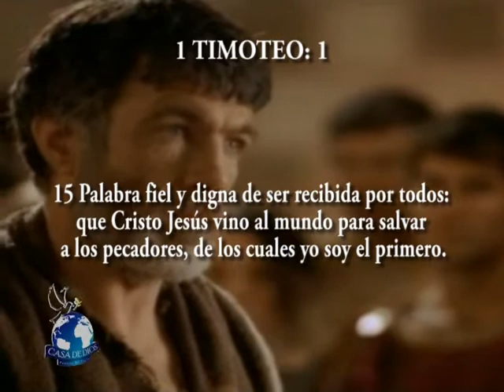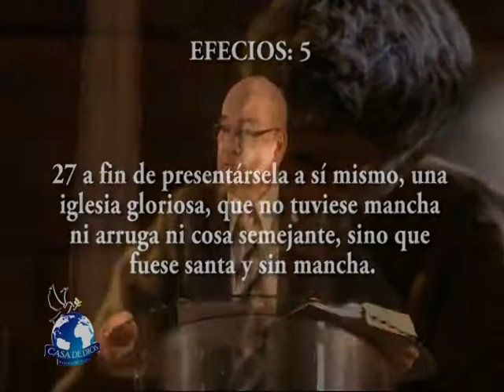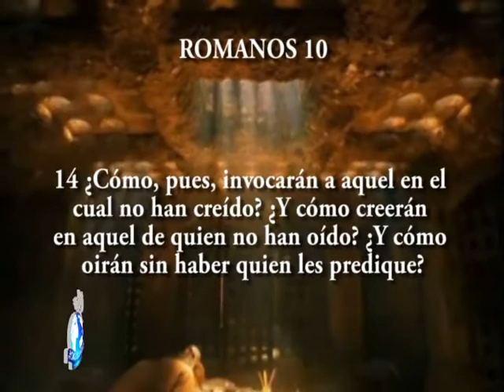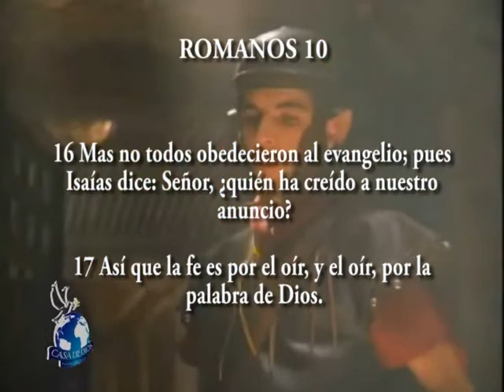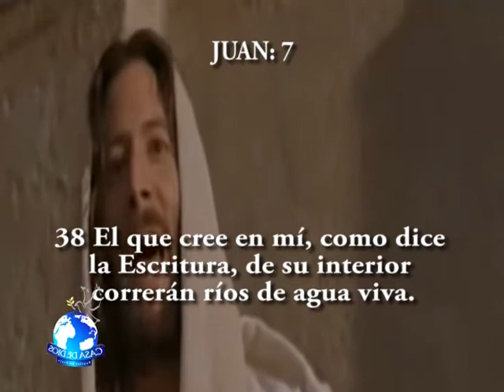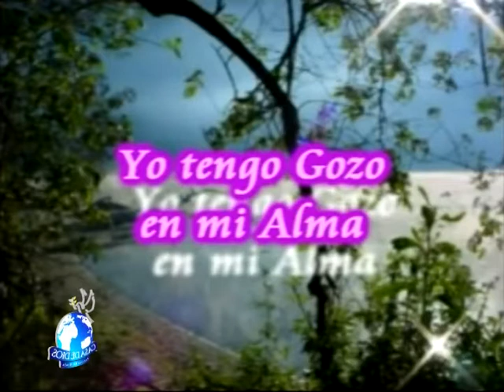PREDICA EL EVANGELIO DE CRISTO PARTE 2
VISION TV MONAGAS